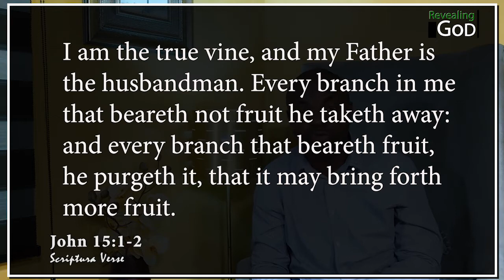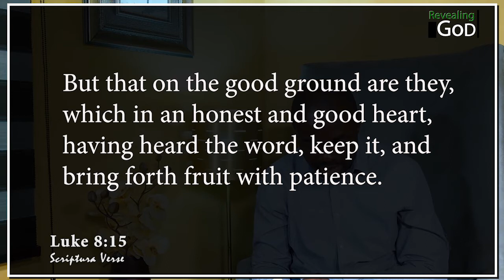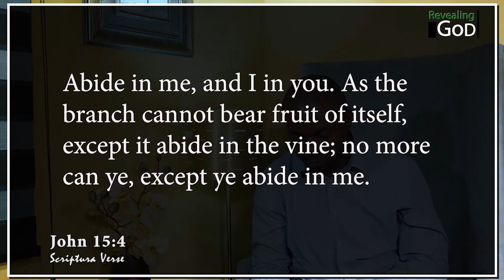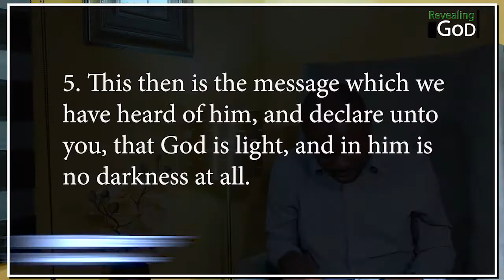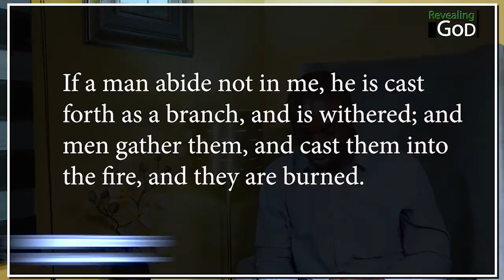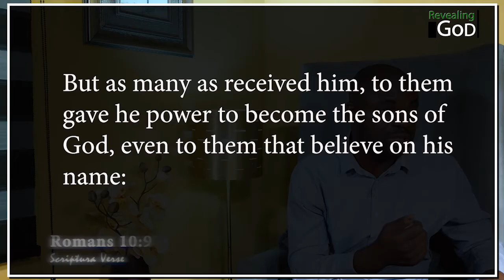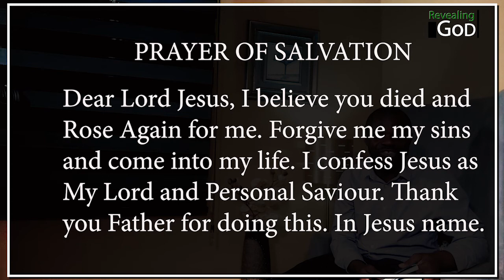The Vine and the Branches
As Christians, we must understand that the whole reason we are saved is to have a relationship with God. Therefore, Christianity is not a religion but a call to have a love relationship with God as a loving Father through Jesus Christ.